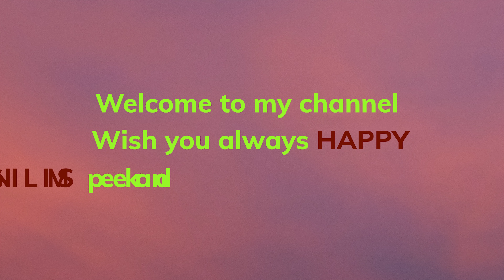#3 Flower by quilling - Làm hoa bằng giấy cuộn